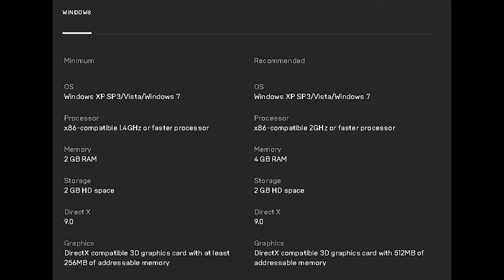Shadowrun Returns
The unique cyberpunk-meets-fantasy world of Shadowrun has gained a huge cult following since its creation. Creator Jordan Weisman returns to the world of Shadowrun, modernizing this classic game setting as a single player, turn-based tactical RPG.